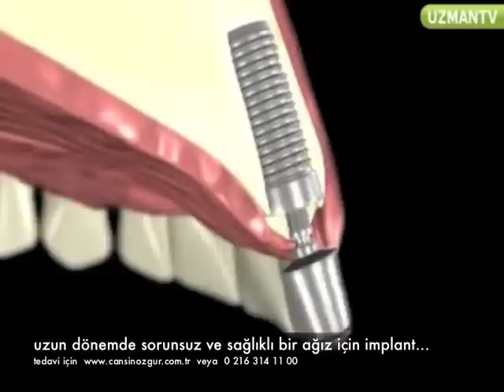implant diş tedavisi pahalı bir tedavi midir? Diş Hekimi Cansın Özgür anlatıyor...